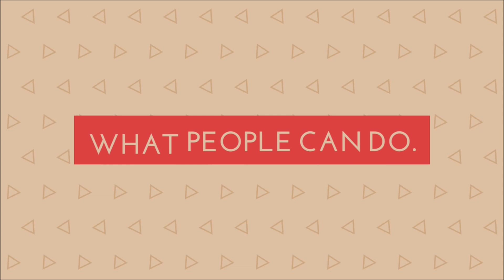Yogi explains Disassociation and Association in Meditation and Life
Using the Time Line (how our subconscious stores time) we can very easily Disassociate in preparation for meditation (as a disidentification process). I also wanted to talk about when that becomes a problem for some individuals, why that might be, and how to correct it. When I say those who have trouble with Disassociation, I mean those who've never done Time Line Therapy, and have Disassociated because of troubling circumstances.

Books on the Parietal Lobe:
My Stroke of Insight
Why God Won't Go Away

Iain McGilchrist books:
The Divided Brain
Ways of Attending
The Master and His Emissary

Spiritual Gita (in 3 Volumes)
by Shyamacharan Lahiri & Bhupendranath Sanyal

On Amazon

Lahiri Mahasaya's Letters to students:
Garland of Letters (Patravali)
Another translation:
Personal Letters to Kriya Disciples

Lorna Byrne books:
Angels in My Hair
Angels at My Fingertips
Prayers from the Heart
Love From Heaven

Books on the Polyvagal Theory:
The Polyvagal Theory
Pocket Guide to Polyvagal Theory
Polyvagal Theory in Therapy

Important Kundalini Books:
Kundalini Rising
The Kundalini Guide

Joan Harrigan Books:
Kundalini Vidya
Stories of Spiritual Transformation

John Alton & the 3 Emperors:
Autonomic Intelligence
Reflective Exercise in 8 Sessions

NLP books:
Magic of NLP Demystified
The Essential Guide to NLP
Time Line Therapy
Time Line Therapy Made Easy

Books by Todd Murphy:
Sacred Pathways
Deja vu & Other Gifts

Books I love:
JASON and the Argonaughts
The Manual
Vijnana Bhairava
Outliers: The Story of Success
Autobiography of a Yogi
The Awakened Mind
Awakening the Mind
The High-Performance Mind
High Performance Mind CD
Hacking the Universe
The Autobiography of Gopi Krishna
Drawing on the Right Side of the Brain
Drawing on the Right Side Workbook
The Illustrated Happiness Trap
The Voice of the Soul
Stranger In a Strange Land

Please Understand Me
Please Understand Me II

Tongue Scraper
My Camera
Rebound Trampoline
Desert Essence Tea Tree Oil & Neem Toothpaste
Tom's of Maine Fresh Mint